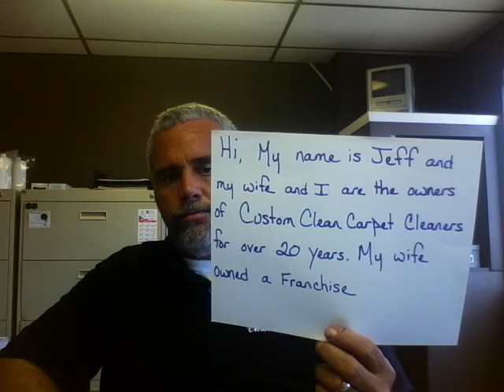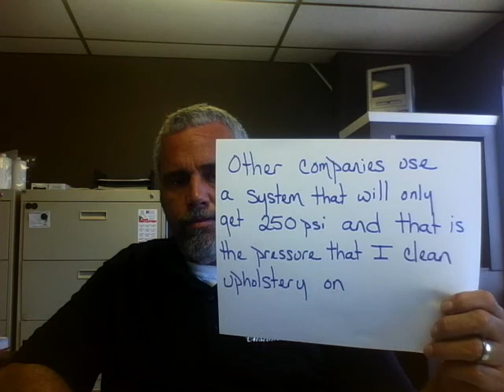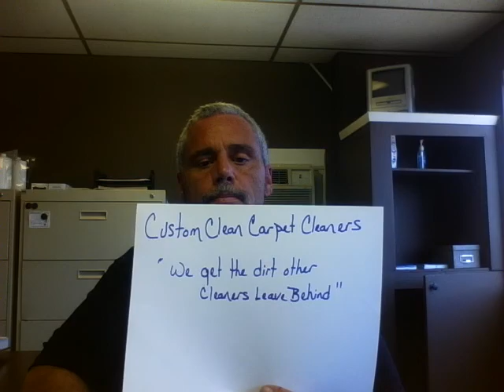carpet cleaners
carpet cleaning